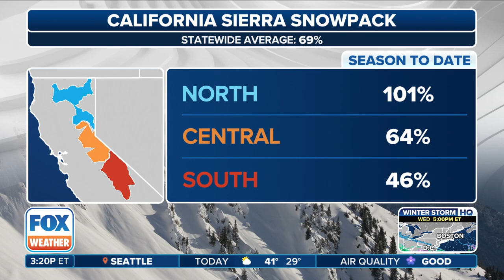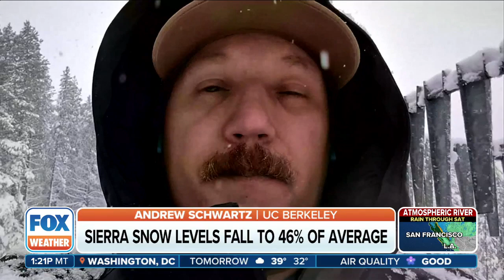Andrew Schwartz Joins Fox Weather To Report How The California Snowpack Fell To Below-average Digits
Sierra snow levels fall to 46% of the normal average as dry January continues to affect the winter weather conditions.